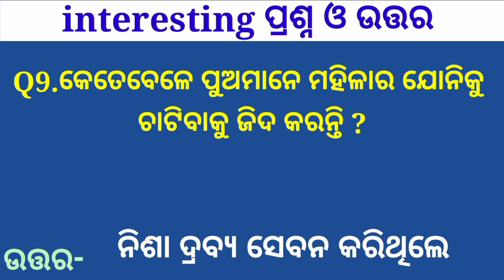Marriage life questions odia // most common lifestyle answers with questions // interesting question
Odia dhaga dhamali funny Questions
Odia dhaga dhamali questions video
Funny questions
Odia dhaga questions and answer
Funny tricky questions
Odia double meaning tricky question
general knowledge questions and answers
Gk question
marriage life questions
Marriage life question part-26
Love marriage fact question
Brilliant marriage question
Anugulia dhaga dhamali
Odia  question
Most common marriage life question
Indian local people love marriage question
Marriage life fact question